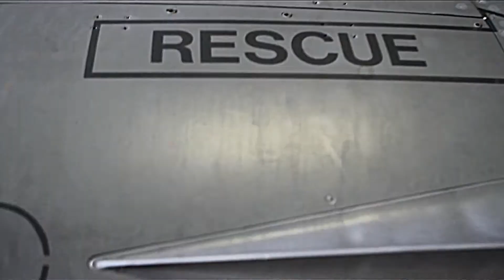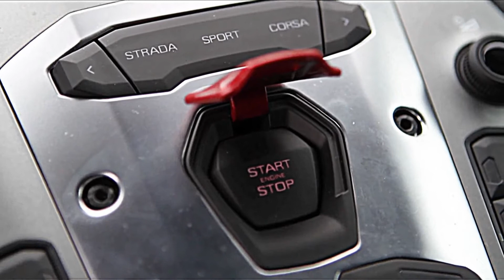new lamborghini aventerdor